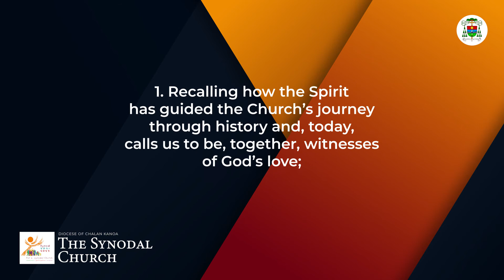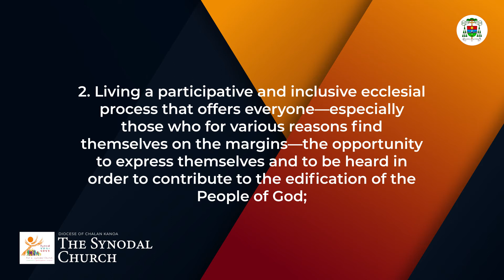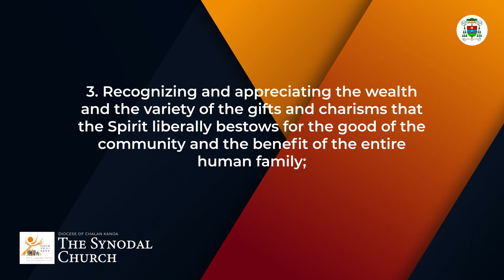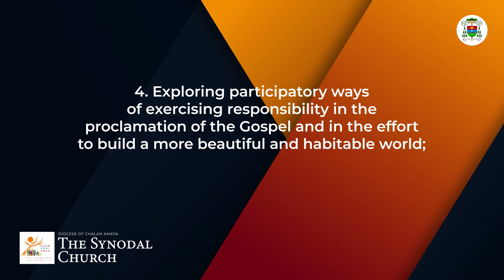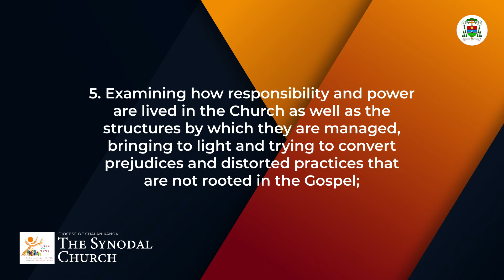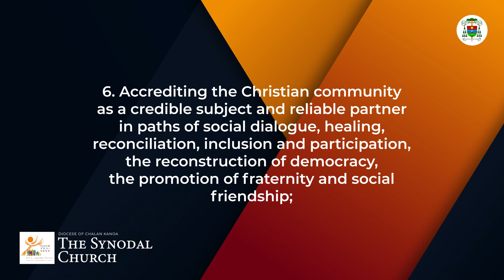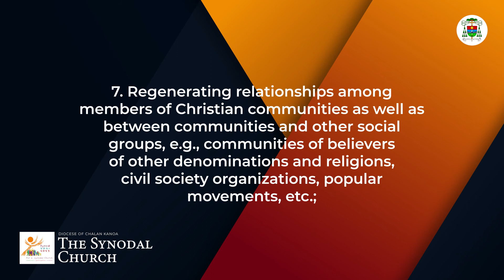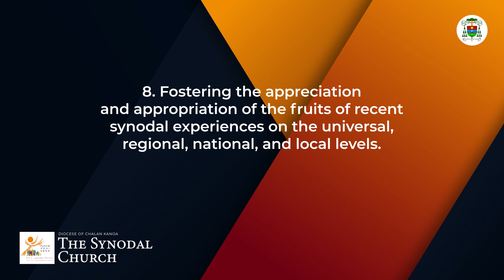The Synodal Church | Diocesan Phase | Promise of Synodality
“All things have a place in the greater scheme of things.”

Each of us, by virtue of our baptism, are called to participate in the evangelical mission of the Church.  We are gifted with unique abilities that we can use to benefit our communities.  At the same time, we too have concerns that we hope to be addressed.  This process of synodality gives us the platform where we can express our sentiments as well as share our gifts and talents.  Through this the church hopes to be the guiding star so that people can easily find their ways and discover their places in this greater scheme of things.